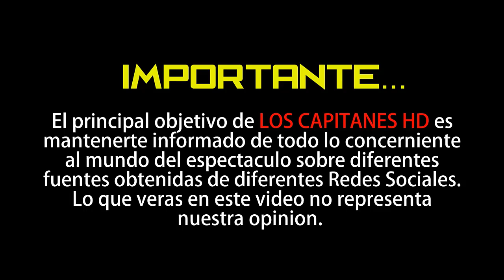Sin c3nsura y sin calzon3s, Edwin Luna se fotografía totalmente d3snudo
El cantante retó las normas de Instagram y publicó la imagen sin ningún pudor.

¡Ahora sí que se pasó! Y es que sin el menor pudor, Edwin Luna se despojó de toda su ropa y decidió salir a caminar como Dios lo trajo al mundo durante su viaje a Oaxaca. ▬▬▬▬▬▬▬▬▬▬▬▬▬▬▬▬▬▬▬▬▬▬▬▬▬▬▬▬▬▬▬▬